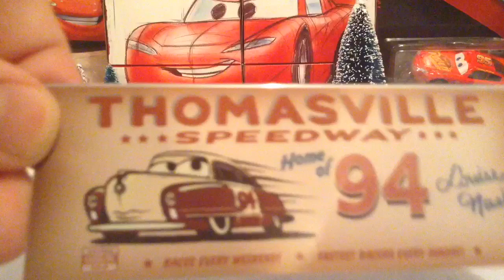Cars 3 Louis Nash day 4/12 days of Christmas